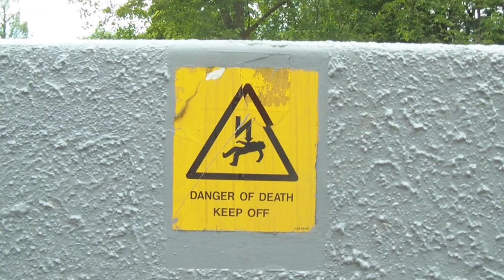Inspired Unicycles - Mike Taylor 2013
Filmed over the period of a few hours in and around Edinburgh by Jason Auld, this video of Voodoo Unicycles team rider Mike Taylor (more info features probably the best collection of street/street trials riding ever seen. There's some huge riding, but also some of the most technically difficult and imaginative lines you will ever see. Without a doubt, this video pushes the envelope of what is perceived as possible on a trials Unicycle. But really, it's all about the Danny Macaskill spiked fence.

for more information on the team and Extreme Unicycling in general.